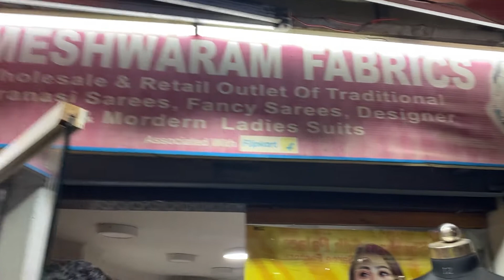VARANASI VLOG | EP-4| BABA KE DARSHAN HO GAYE | kamonme | parni vlogs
Inst∆gram...

                      ...My gears..

Gorila tripod